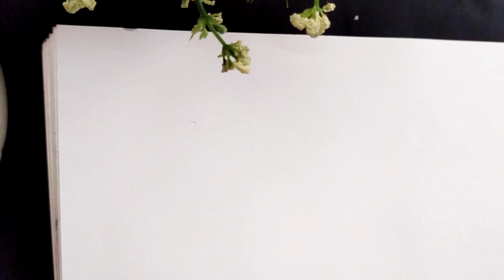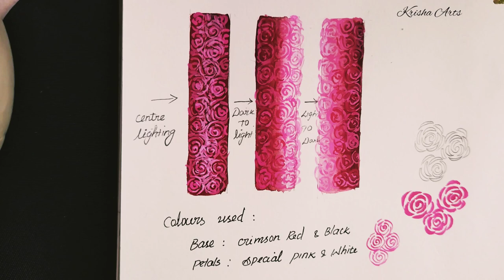Tanjore painting Rose Garland/Class 9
Hello Everyone ☘️

In this video you can learn about Tanjore painting Colouring

Tanjore Painting is  classical south indian painting

Tanjore Painting has a unique place in the history of Indian painting 🎨🖌️

In this video about how to made TANJORE PAINTING shared my experience which I hav learnt.

Follow my online sessions

keep supporting 🖌️🎨